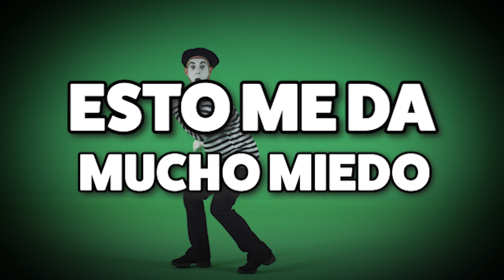¡A punto de subirme a la MONTAÑA RUSA!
En un día lleno de adrenalina no puede faltar subirse a la montaña rusa. Rosie comparte los momentos previos a ese momento.